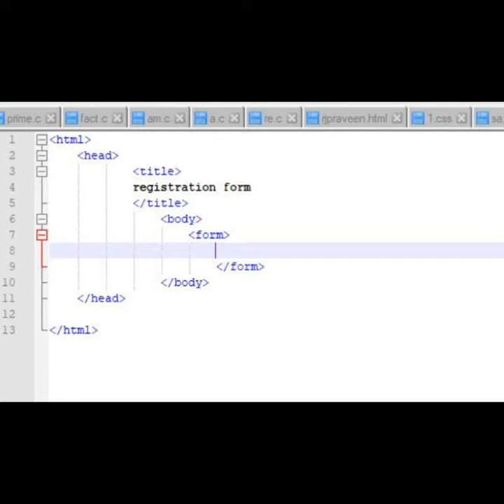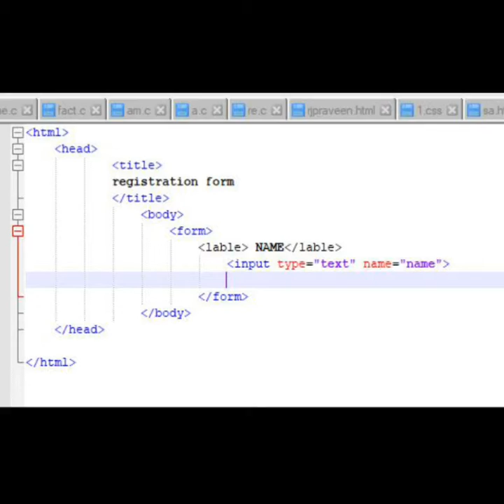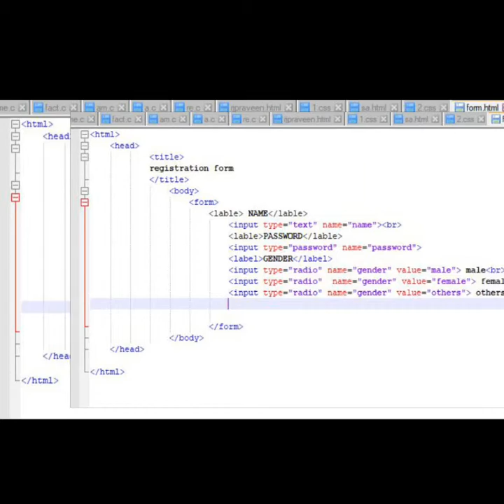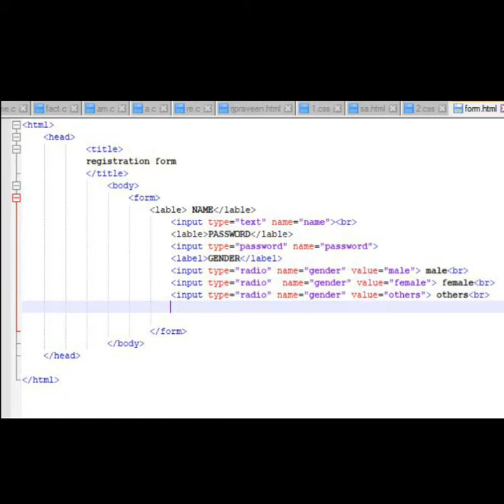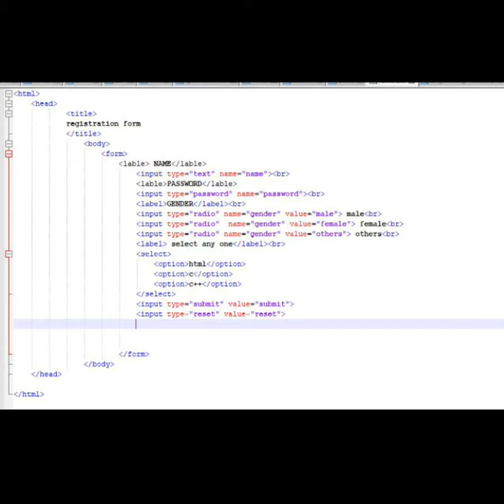how to design form in html in tamil